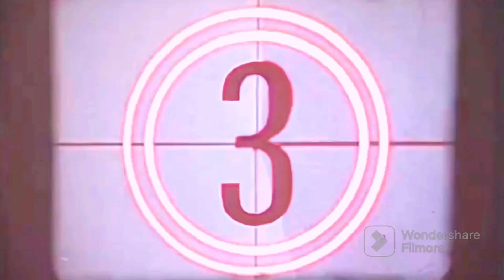Tinsukia lottery | Tinsukia lottery tickets | Tinsukia lottery results New updates आ गया😡😡🤯🤯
Bikash Subba Vlogs
daily vlog
daily vlog
daily vlog bengali
daily vlogger

vloging
vlogging tips for beginners
vlogging camera
vlogging
vlogging setup
vlogging kit
vlogging music
vlogging channel
vlogging camera for beginners
vlogging couple

tinsukia
tinsukia lottery ticket
tinsukia lottery
tinsukia lottery result
tinsukia lottery ticket 2023
tinsukia news
tinsukia
tinsukia tilinga mandir song
tinsukia second hand bike dealer
tinsukia second hand car dealer
tinsukia hijuguri

family
family fitness
family guy
family guy full episodes
family song
family
family channel
family fitness vlog
family song status
family tree
family man
family man season 3
family songs tamil

village I
village life
village lifestyle
village lo vinayakudu full movie

Limboo
limboo songs
limboo dance
limbu
limboo palam
limbu mala marila marathi
song remix
limboo bhajan
limboo dance songs
limbu song
limbu nu athanu
limboo palam song

Limboo mahasabh
limbu mahasabha assam
limbu mahasabha
limbu mahasabha assam 2023
mahasabha

comedy
comedy video
comedy movie
comedy movies hindi full
comedy comedy
comedy scenes
comedy scenes telugu
comedy tamil
comedy film
comedy shorts

assam
assam travel
assam decathlon
assam travel vlog
assam cycle
assam
assamese song
assamese serial
assamese video
assamese gaan

Tinsukia vlog
tinsukia blogger
vlog10 tinsukia wednesday market
shoppingvlog
tinsukia food vlog
tinsukia town vlog
dimpu vlogs tinsukia
jeetu vlogs tinsukia
dsb vlogs tinsukia
miki vlogs tinsukia
dk vlog tinsukia
sp vlogs tinsukia

assam Vlog
assam vlog
assam vlogger
sam vlogger ankita
assam vlog hindi
assam vlogger purnima
assam vlog video
assam vlog malayalam
assam vlog channel
assam vlogger deepa
assam vlogger 2

indian
indian train travel vlog
indian railways
indian vlogger
indian train vlog
indian idol season 13 winner
indian railways fan club by satya
indian idol winner 2023
indian idol 2022
indian idol

nep
nepal travel
nepal
nepal vlog
nepal travel vlog
nepali vlogger
nepali vlog
nepal train
nepali
nepali song
nepali movie
nepali gana

          ▪️ Tinsukia Assam▪️